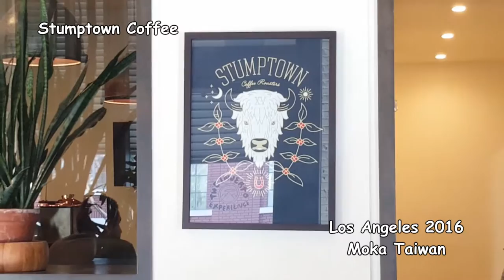Los Angeles 2016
一起走吧！Los Angeles ！

天使之城洛杉磯，美國加州第一大城（以人口數），也是美國第二大城（僅次於紐約市）。美西岸重要的運輸貿易中心，也是全美航太、石化及電子業等最大的基地，許多科學家和工程研發人員集聚於此，因而有「科技之城」之稱。

許多知名景點都值得造訪，如華特•迪士尼音樂廳（Walt Disney Concert Hall）、好萊塢地標（Hollywood Sign）、好萊塢大道（Hollywood Boulevard）、加州科學中心（California Science Center）、洛杉磯自然歷史博物館（Natural History Museum of Los Angeles County）及葛瑞菲斯天文台（Griffith Observatory）等。當然L.A.Cafe也不容錯過喲！

華特•迪士尼音樂廳（Walt Disney Concert Hall）
重量級建築大師Frank O. Gehr設計（普利茲克建築獎得主）。建築外觀獨特強眼設計，洛杉磯市中心的重要地標之一。
Walt Disney Concert Hall (WDCH)

# Verve Coffee Roasters
曾被GQ評為「The Most Important Drink of Your Day」其中一間，人氣好評指數媲美Blue Bottle Coffee，許多好萊塢明星都是 Verve 的忠實擁護者。總店在舊金山Santa Cruz，L.A.分店裝潢擺飾氣氛很好，服務人員也很友善，只是黃金商圈附近停車位一位難求。

# Stumptown Coffee Roasters
總店在奧勒岡州波特蘭（Portland），L.A.分店規劃設計也很優且停車十分便捷。現場可觀看實際烘豆情形也提供各種不同咖啡測試品嚐，推薦列入咖啡好店口袋名單喔!

# Blue Bottle Coffee ～咖啡界的Apple
總部在加州奧克蘭Oakland（舊金山灣區東邊），不同於一般大眾連鎖咖啡店快步調，創辦人James Freeman堅持慢食Slow Coffee的概念，從生豆烘焙
製作到最後呈現給客戶都堅持在48小內完成，讓客戶享受咖啡最佳的風味口感。
He made a historic vow: “I will only sell coffee less than 48 hours out of the roaster to my guests, so they may enjoy coffee at peak flavor. I will only use the finest, most delicious, and responsibly sourced beans.”